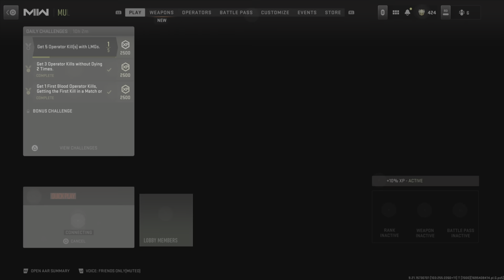Film - not my best